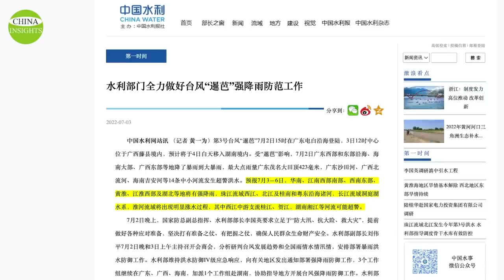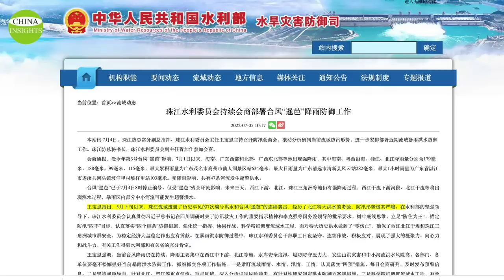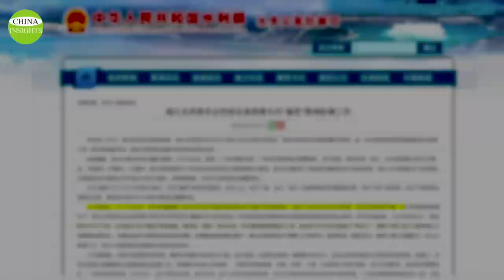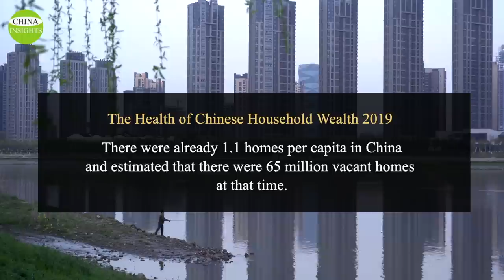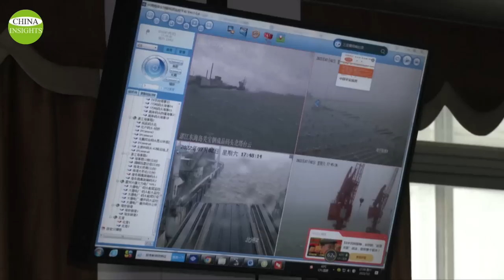Floods in the south have multiplied 8 times in recent years/Xi made one mistake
The Pearl River runs through Guangdong Province. It's the second largest river in China, after the Yangtze River. With a basin area of about 440,000 square kilometers, it is six times the annual runoff of the Yellow River.
Speaking to the Chinese media, the General Executive Deputy Commander of the Pearl River Defense, said that since late May this year, the Pearl River basin has been hit by 7 consecutive floods and Typhoon Chaba. It's rare in history. It has experienced the test of the great flood of the 北江Beijiang River and the flood control situation is extremely serious. That is to say, compared to a few years ago when flooding occurred once a year, the flooding of the Pearl River has multiplied eight times as of July 5th.
The flood situation in the Pearl River system is actually a snapshot of the major water systems in China. So, why has the flooding in China deteriorated to such an extent?